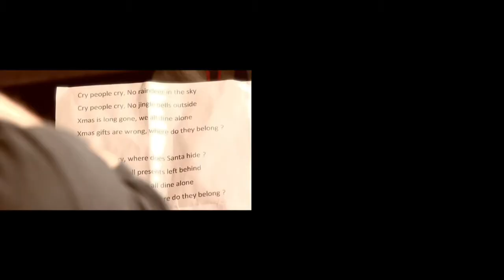Dead Bees records sing Xmas - "Try People Try"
"try people try" song by Dan Alfresco

Musicians: Ananda, Lydie Arbogast, Geraud Lafarge/Mariachip, Yvan Mercier/Recife, DbassMasta/Recife, Stephane Degremont/Recife, Jean Mathy/Sleep Talker, Laurent Prat

Sound: Didier Baulès

Produced by Anoki - Alwa Deluze

Release by Dead Bees records - Pierre Priot

Shot and edited by Martin Le Gall & Cedric Batifoulier

to download this song and browse the artists' profiles